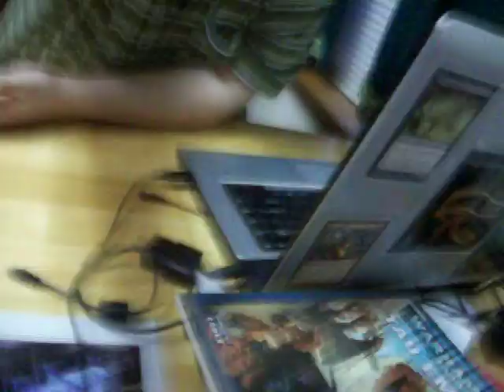What matters in language is clarity and following the rules.